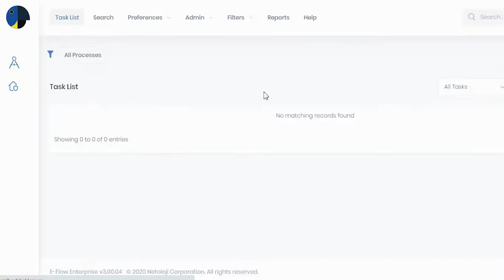Netoloji E-Flow BPM